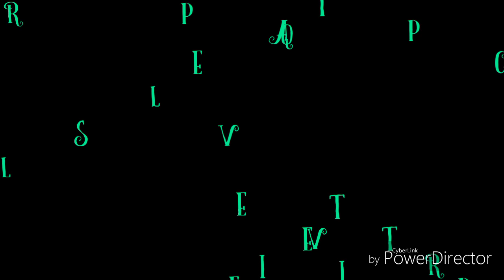Amv lgdc -ce que la vie a fait de moi-